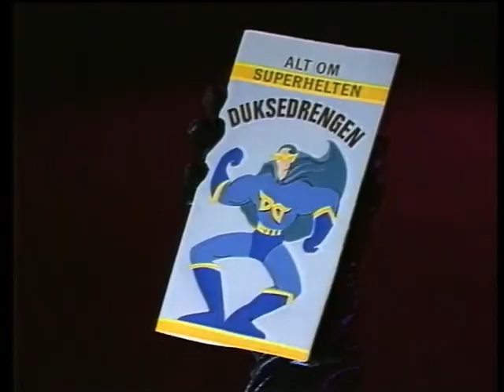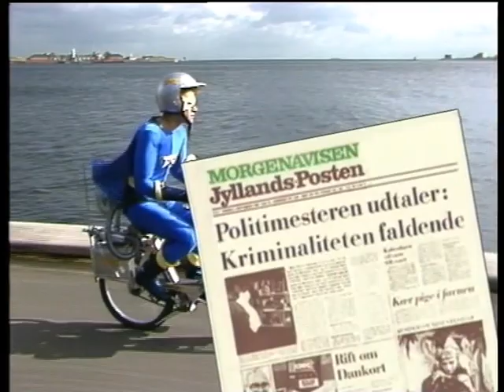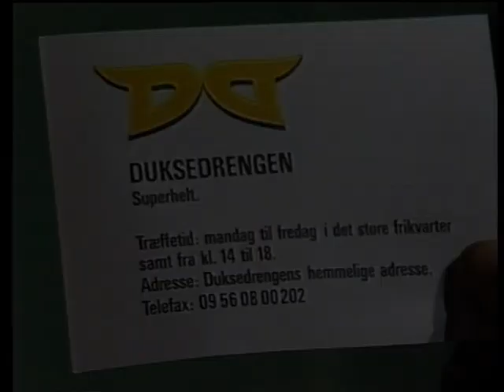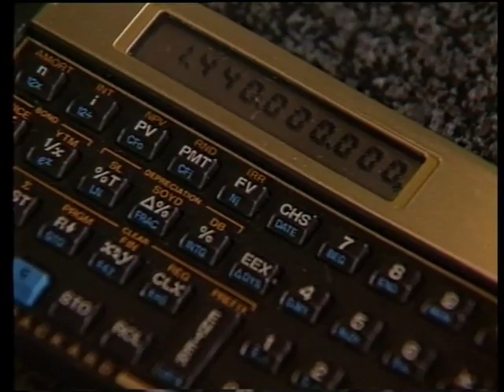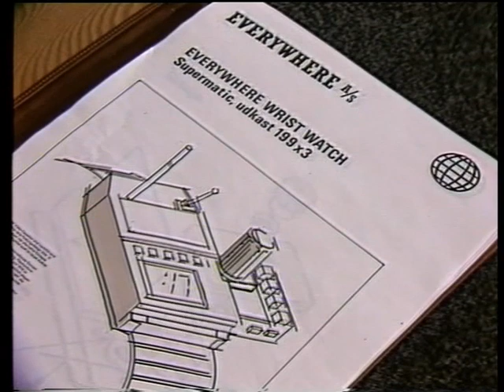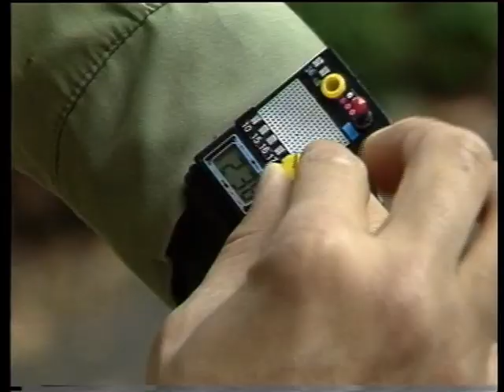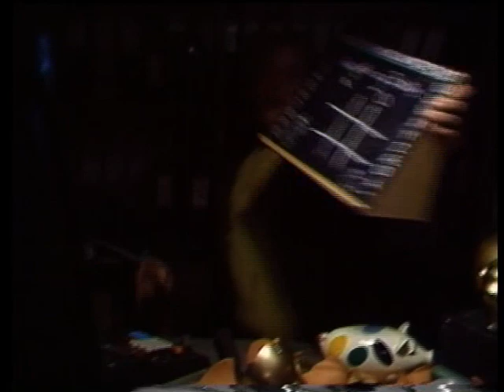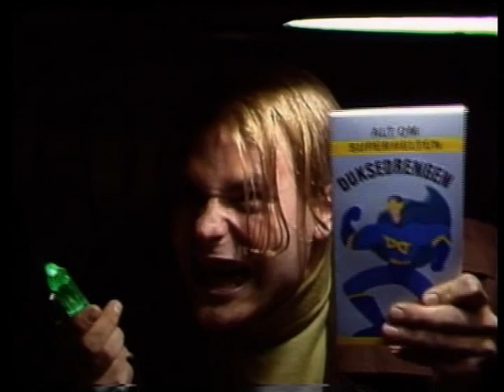Duksedrengen (1989) - Episode 2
Produceret af Ungdomsredaktionen, B&U Afdelingen.

Dansk kultserie fra 1989.

Deni Jordan - Duksedrengen / Arno Olsen
Mek Pek - Børnelokkeren
Claus Bigum - Fedtegreven / Lord Dark
Cecilie Olrik - Louise / Fortæller
Peter Gren Larsen - Donny / Fortæller / Ny Duksedreng

Desuden:
Jesper Østergaard, Martin Spang Olsen, Lasse Spang Olsen, m.fl.